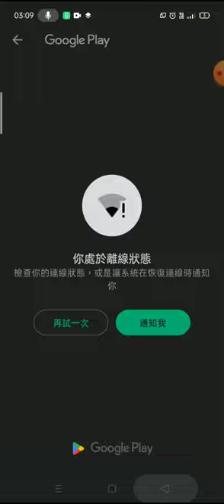【 可愛治癒消磨時間看倉鼠賺錢小遊戲-hamster bag factory】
Hamster Bag Factory : Tycoon is a simulation game developed by mafgames (Idle Games, Tycoon Games). BlueStacks app player is the best platform to play this Android game on your PC or Mac for an immersive gaming experience.

Backpack, clutch, tote bag, and shoulder bag. Many other purses exist that you would want to acquire. Are you ready to sew a bag full of adorable hamsters?

Come meet Hamster Idle Tycoon, the next generation of video games. They are offering you a once-in-a-lifetime opportunity to work with some really cute hamsters to create some high-end purses.

In a magnificently spacious factory, hamsters work. A colony of hamsters is hard at work in the hours of the morning.

What are the most fundamental materials we need to acquire before we can start making high-end totes? These are high-end textiles. Hamsters have asked for high-end textiles so that they may create designer handbags.

After that, start by clicking the hamsters to get started on your luxury bag. Remember! Increase production of your high-end bags by opening a new factory.

The designer purse is now complete! Wow, look how lovely that is. You may get more Ham Coins by selling your designer purse. Progress to the next level and meet some more high-end purses!

The exhibition for your bags will be complete once you’ve added your well-crafted high-end bags to each scene. There are almost forty adorable hamsters waiting for you, as well as a stunning bag manufacturing facility.